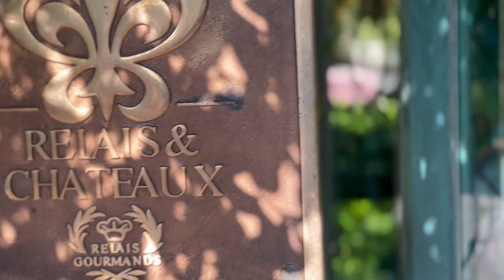L'Albereta Hotel Erbusco Italy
Located near the lovely Lake Iseo, L'Albereta is an exclusive property with intimacy and tranquillity at its heart. Tucked into the gentle Franciacorta hills, this stunning 19th-century villa creates the Moretti family, who own two local wineries producing exceptional sparkling wines (Bellavista and Contadi Castaldi). The attention to detail here is extreme. Frescoed ceilings, portrait paintings, romantic terraces, and marble fireplaces convey an aura of charm and elegance.

Although each has its personality, there is a subdued elegance and excellent taste throughout the 57 rooms appointed with the finest linen and fabrics, luxurious bathrooms, and delicate colors. They all have soothing views over the hotel's splendid natural park with ancient trees and vineyards or the lake; there is even a room, the Cabriolet Suite, with a fully retractable roof stargazing from one's bed.

The main villa has a beautiful indoor pool with a waterfall, Jacuzzi, and a glass wall that opens during warm weather. In addition, in 2003, the hotel opened a fabulous 21,500 square-foot state-of-the-art spa with a huge fitness center, a large indoor swimming pool with seven different types of a whirlpool, sauna, steam bath, and every manner of health and beauty treatment featuring the method of Dr. Henri Chenot. Anti-aging therapies, as well as regenerating body and face massages, are also available.

The relaxing tranquillity of the countryside and the team's skilled performances working in the spa in a few days can restore incredible vitality and renew the well-being of the body and the soul. Founded as a haven dedicated to the art of living and the pleasure of conviviality,

L'Albereta is still a genuine temple of good taste thanks to its elegant LeoneFelice restaurant, which finds a perfect complement in the VistaLago Bistrò and its stunning terrace over the lake Iseo, and the new pizza kiosk, La Filiale. L'Albereta is a member of Relais & Chateaux since 1996.